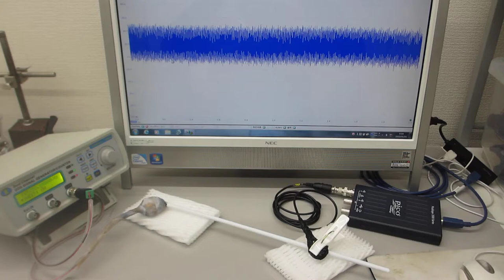超音波発振制御プローブの製造技術（超音波伝搬特性テスト）